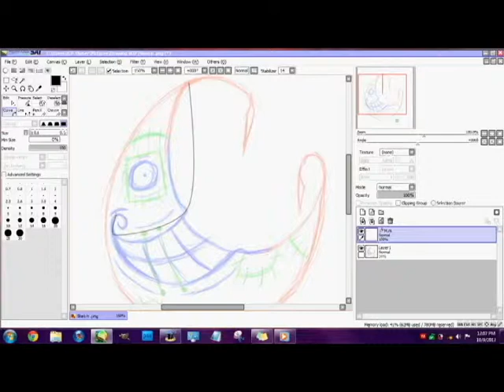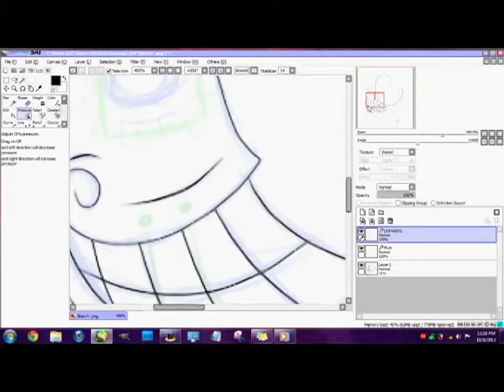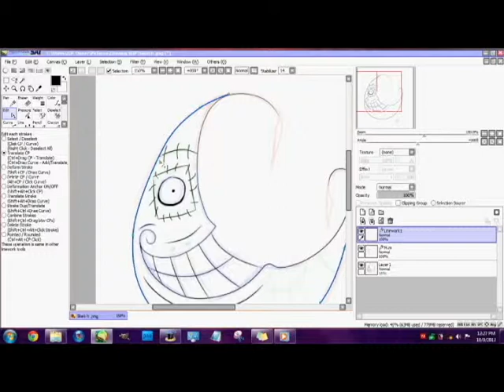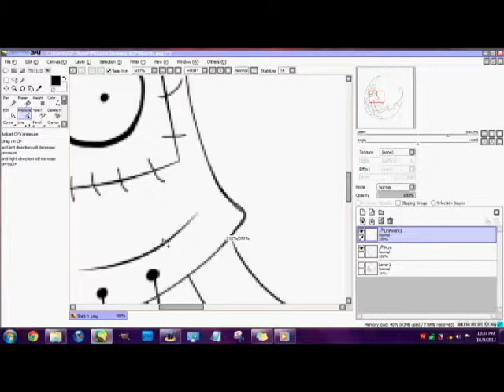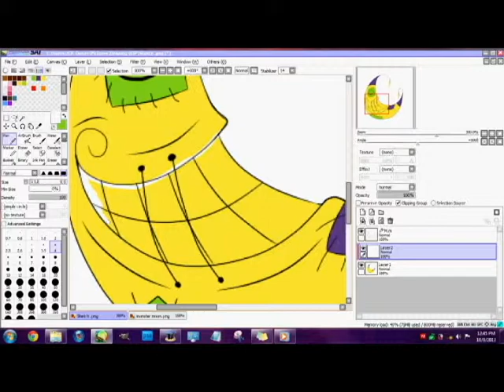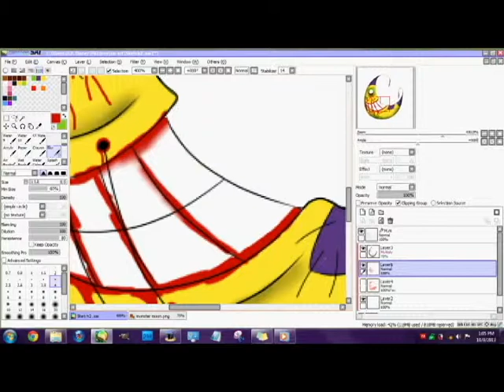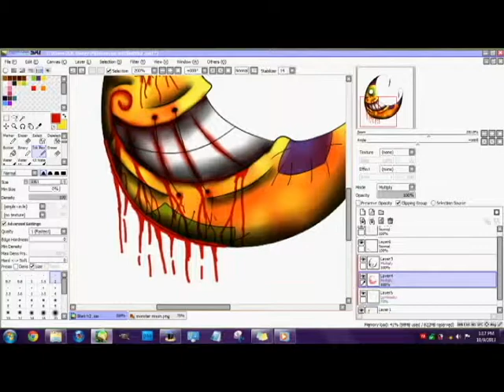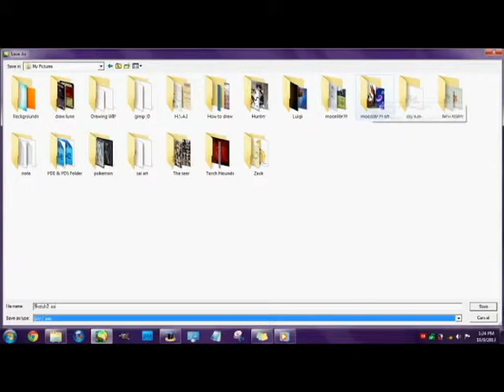How to draw my Monster Moon